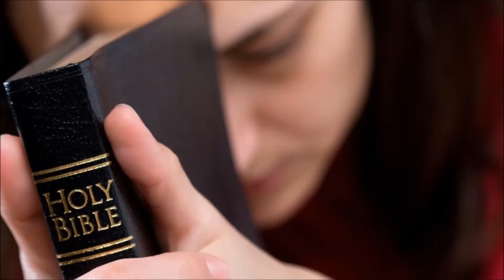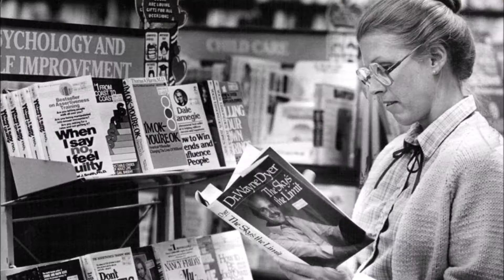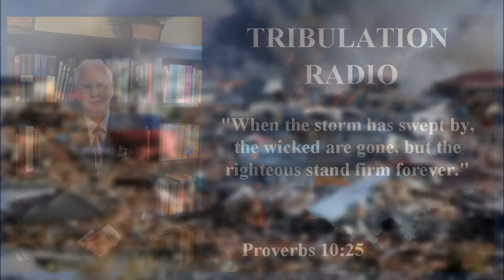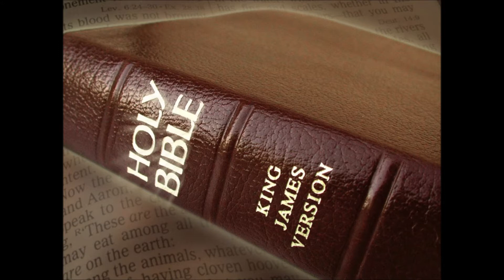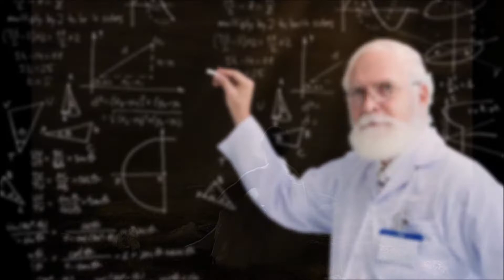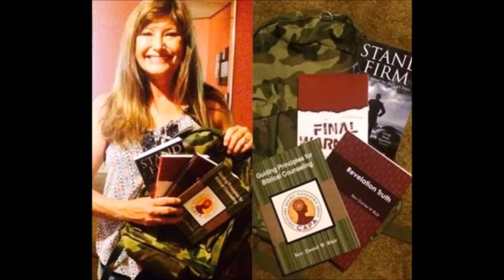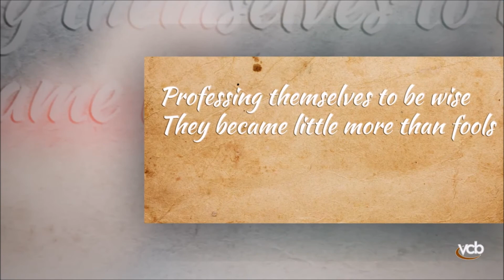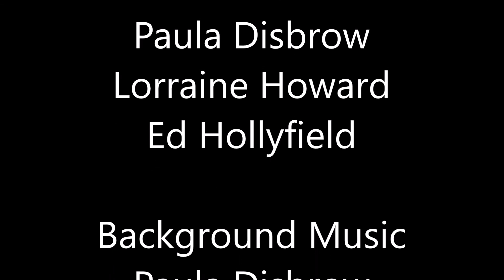Are You Following a Blind Guide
For the first time in world history, there is a multitude of blind guides in every segment of secular society and religious life promising to guide you into an enlightened truth. With all these guides in our world today we are forced to ask the question, “Which one has eyesight to see the whole truth?” After watching the video my secure website, please share with others.